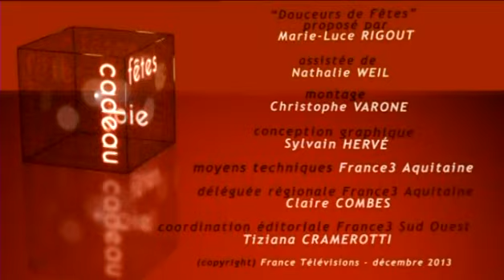Douceurs de Fêtes avec Jules-Edouard Moustic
L'humoriste et comédien vivant à Guéthary se souvient d'un Noel à New York, en famille, sur les traces des héros de « Maman, j'ai encore raté l'avion ».